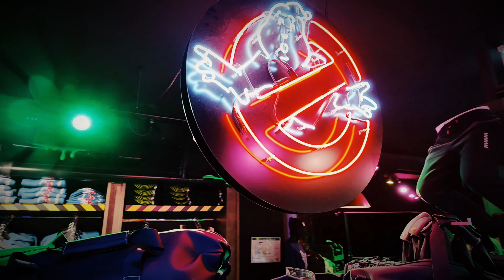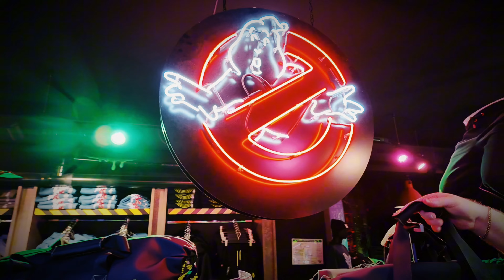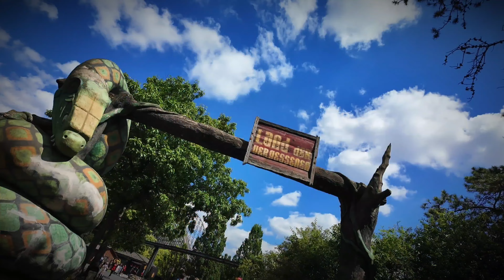Klassenfahrt in den Heide Park | Freizeitpark Vlog 2024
Wenn man einen leeren Tag erwartet und denkt man könnte den Heide Park Soltau in 5 Stunden schaffen könnte das klappen. Wird man dann jedoch am Bahnhof schon von gefühlten tausend Schulklassen überrollt, dann weiß man, man wird sich nur mittels eines Expresspasses Spaß verschaffen können.
So geschah es bei unserem Besuch am 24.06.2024 im rappelvollen Heide Park.
Ob wir trotzdem zu unseren Runden auf dem Holzkolossen, Krake und anderen Coastern gekommen sind, seht ihr im neusten Vlog hier auf dem Kanal.

Dann würde ich mich freuen wenn Ihr uns ein Abo da lasst.
Aktiviert auch gerne die Glocke um keines der Videos mehr zu verpassen.

Wenn es euch gefallen hat, dürft ihr selbstverständlich auch gerne ein Like da lassen.